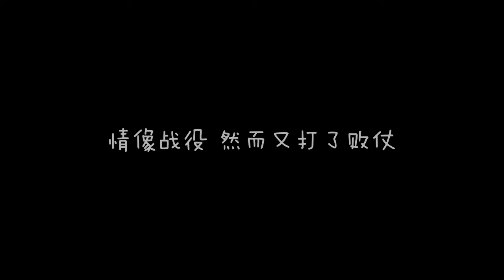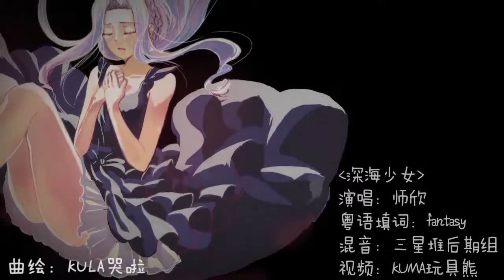【師欣】深海少女 粵語填詞翻唱【piano ver./PV付】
非常喜歡這首歌~感謝F的詞和kuma的視頻！這首歌難度好高啊~儘量去用之前學習唱歌的意識去唱了！希望效果不會太差吧！！！深海少女piano ver.演唱：師欣；粵語填詞：fantasy；混音：三星堆後期組；視頻：kuma玩具熊；曲繪：KULA哭啦；MP3下載：id=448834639